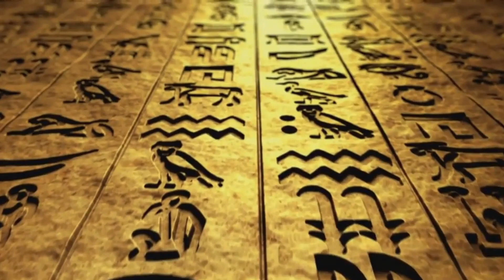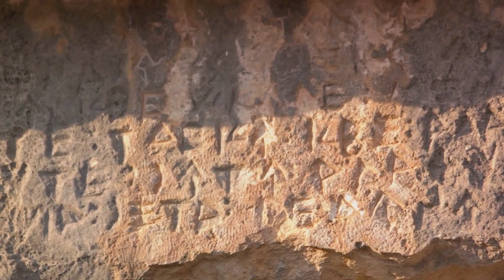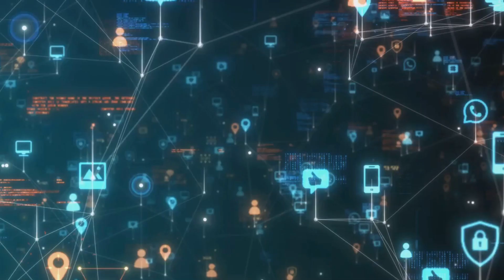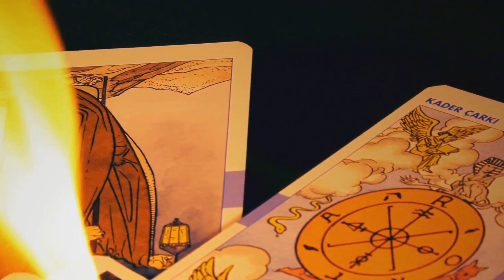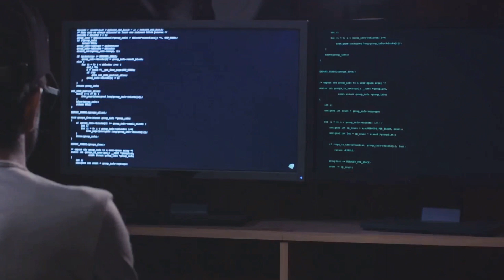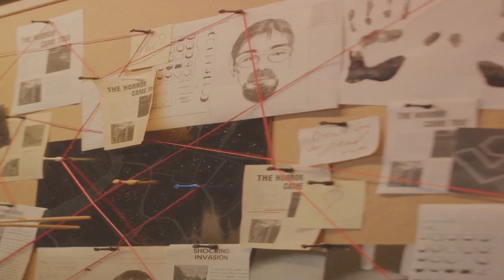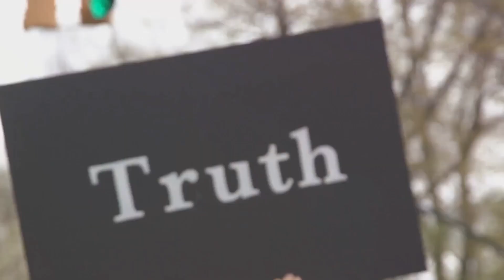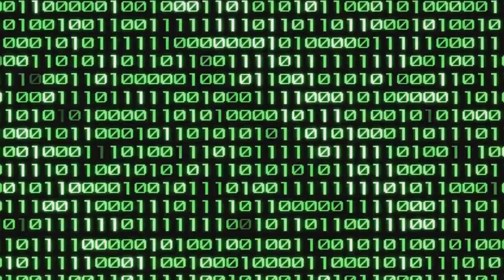Unraveling Shadows: Conspiracy Theories and Expose the Truth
Welcome to "Unraveling Shadows," where we take a deep dive into the enigmatic world of conspiracy theories! 🌌 In this captivating video, we peel back the layers of secrecy, deception, and speculation that surround some of the most talked-about conspiracies, from the infamous moon landing hoax to covert government cover-ups.

Join us as we dissect both popular and obscure theories, separating fact from fiction and exploring the psychology behind why so many people believe in these narratives. What drives the human mind to chase shadows of truth? Are we uncovering hidden realities, or are we simply chasing illusions?

This journey into the unknown will not only challenge your perceptions but may also reveal the real-world impacts that these conspiracies can have on society. Don't miss out on our thought-provoking discussions and intriguing insights!